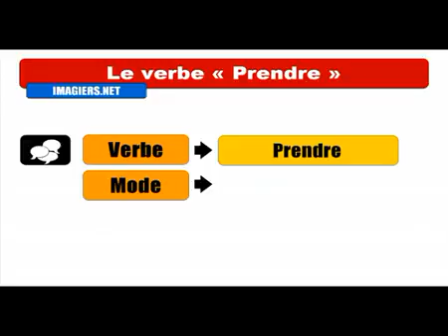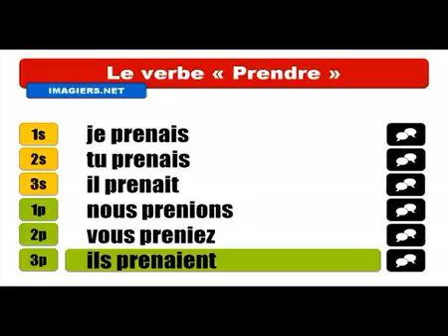Học tiếng Pháp # Conjugaison # Prendre = Indicatif Imparfait